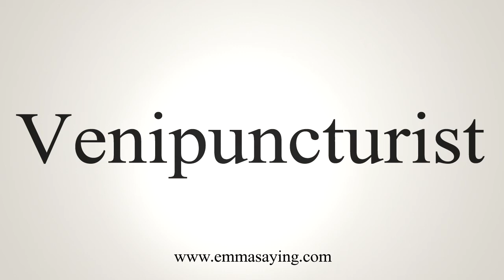How To Pronounce Venipuncturist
Learn how to say Venipuncturist with EmmaSaying free pronunciation tutorials